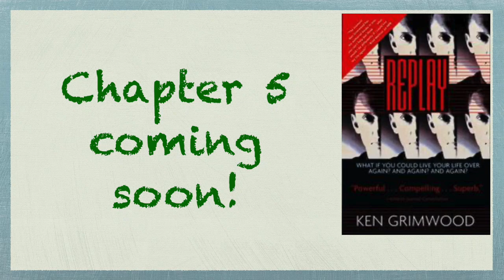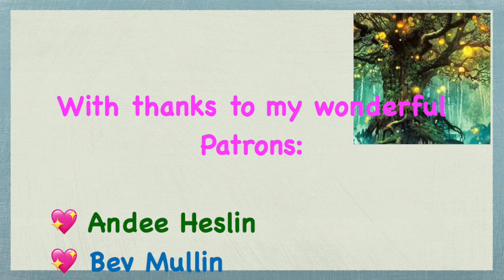Drill & Read - Chapter 4 of "Replay" by Ken Grimwood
In this video, I continue to drill the "Mystical Tree" square drill diamond painting I got from the Alibaba, and I read Chapter 4 of "Replay" by Ken Grimwood. If you want to buy the book, it's available on Amazon.com and Amazon.ca. I will continue with the next chapter as soon as possible, and we can finish the book together over the next couple of weeks. Let me know what you think!!

📖  The Rise and Fall of D.O.D.O by Neal Stephenson and Nicole Galland:  COMING SOON

Happy 💎 Painting!!